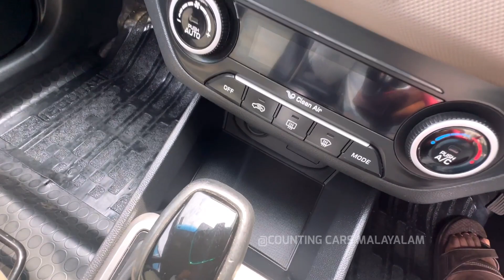നിസാര KM ഓടിയ Hyundai CRETA SX | Used Cars kerala | Second Hand cars kerala.